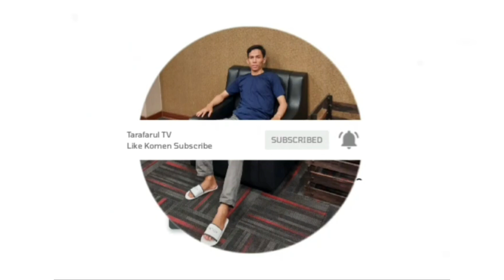RIMBUNKAN BUAH CABE DENGAN CARA INI‼️ PASTI PUAS👍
Video ini menjelaskan secara rinci tentang pemeliharaan cabang tanaman cabe. Jadi sistem ini kita terapkan sebagai bentuk penelitian untuk meningkatkan kapasitas produksi cabe dengan jangka waktu yang berkepanjangan dan mengefektifkan lahan cabe. Pertimbangan sistem ini adalah dari sisi PRODUCTION COST..
SEMOGA CARA INI BERHASIL

Cara agar cabai berbuah lebat
Cara agar tanaman berbuah lebat
cara agar tanaman cepat berbuah
cara agar tanaman subur
cara agar tanaman cepat besar
cara membuat zat perangsang tumbuh
agar tanaman cepat besar
pupuk organik
cara membuat pupuk organik padat
cara agar tanaman cepat.tumbuh
cara agar tanaman sehat
cara menanam cabe
cara menanam cabai
cara menanam bibit cabe
cara menanam cabe merah
bibit cabe merah
umur cabe merah
cabe merah besar
cara menanam cabe merah besar
cara menanam cabe dalam polybag
cara pemangkasan cabe
cara menanam cabe di besar
cara menanam cabe di sawah
menanam cabe agar berbuah lebat
cara menananam cabe rawit
cabai berbuah lebat
cara menanam cabe di polybag
agar cili berbuah banyak
pupuk cabe agar subur
merawat cabe di pot
Pupuk cabe agar tidak rontok
pengendalian keriting daun cabe
bahan pupuk cabe
bahan media cabe si polybag/pot
cara menanam cabe rawit
cara mengatasi keriting daun cabe
cara mencegah cabe keriting
cara perawatan cabe keriting
membuat larutan mencegah keriting
perawatan keriting daun cabe
tanaman cabe rawit
cara baru mencegah cabe keriting daun
Cara baru mengatasi cabe keriting terbaru 2023
Atasi cabe keriting
cara mengatasi daun cabe keriting
mengatasi daun cabe keriting dengan cara alami
daun keriting pada cabai rawit
tips cara menghilangkan daun keriting pada tanaman cabe
mengobati keriting daun pada cabe
pengendalian daun keriting pada cabai
cara mengatasi daun keriting cabe rawit
mengatasi daun cabe keriting secara organik
cara ampuh mengobati daun keriting pada cab
mengatasi daun cabe keriting
daun cabe keriting
keriting daun cabe
daun keriting pada tanaman cabe